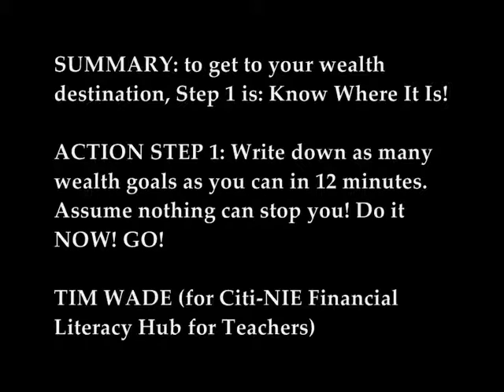Destination Wealth: Your Wealth Goal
When it comes to money and your financial future, uncertainty can be extremely detrimental to your self-esteem, self-confidence and your sense of security about the future. Join us to explore your wealth goals with this video and begin your journey to destination wealth!